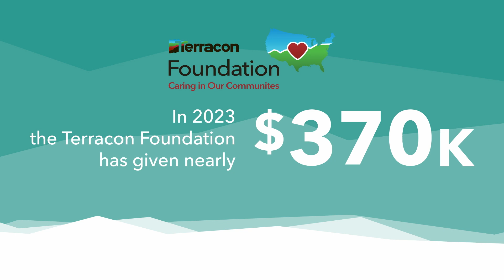Caring for Our Communities - Terracon Foundation awards nearly $370,000 in grants and donations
Our value of Caring inspires the work we do for our clients and the ways we connect with our employees and communities. The Terracon Foundation helps our employee-owners give back to organizations that inspire young minds, provide support in times of need, and help build vibrant, sustainable communities.